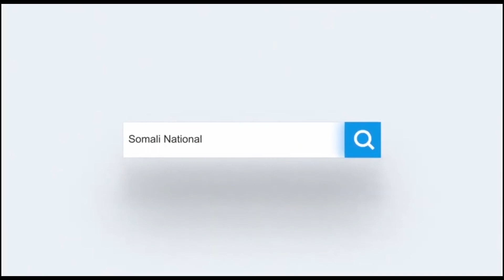Ciidamada Ammaanka Boosaaso oo soo bandhigay rag loo haysto dil iyo kufsi geystay Gabadh.